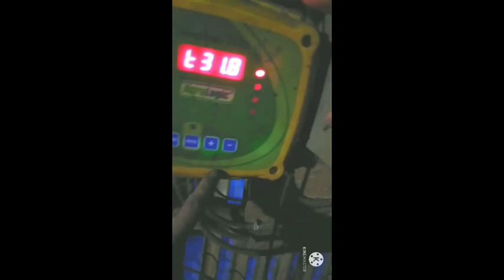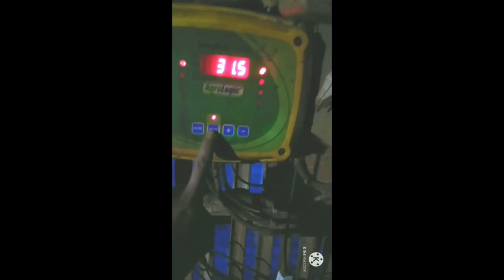KUNCI SUKSES MASA BROODING AYAM BROILER (UMUR 0-7 HARI) DOC BM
MANAJEMEN PEMELIHARAAN AYAM BROILER PERIODE BROODING

poin utama brooding : UDARA SEGAR SUHU HANGAT

berhasil masa brooding,masa brooding yang baik,ayam umur 5 hari, anak ayam umur 5 hari, cara merawat ayam umur 5 hari, brooding ayam broiler, brooding ayam broiler close house

 Target brooding, berapa hari masa brooding ayam broiler, brooding ayam broiler close house, brooding doc broiler, masa brooding ayam broiler, pemanas kandang ayam, gasolec pemanas ayam